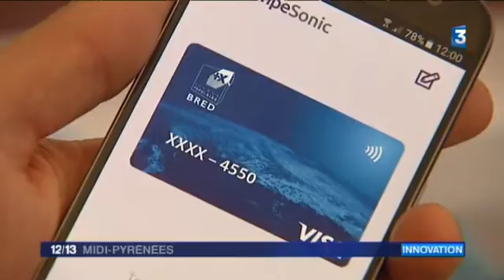CopSonic, une innovation aux nombreux débouchés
Effectuer des paiements en ligne, ouvrir des portes, démarrer sa voiture,…  par le seul truchement des ultrasons. C’est désormais possible grâce à une start-up de Montauban : CopSonic.
Un reportage de Denis Tanchereau et Eric Coorevits pour France 3 Midi-Pyrénées.